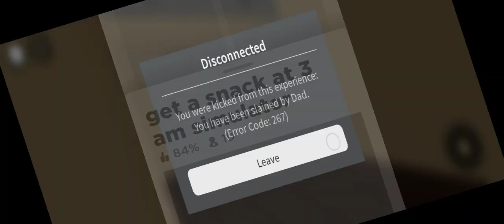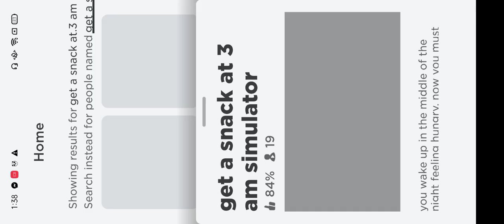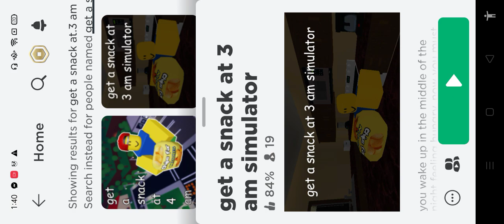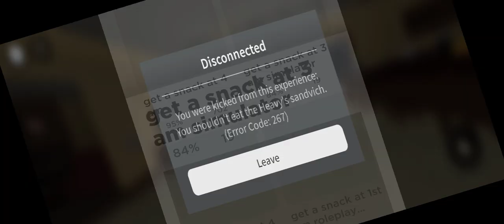get a snack at 3 am